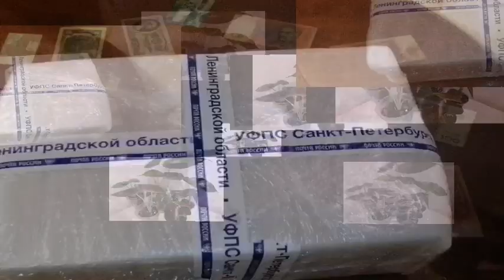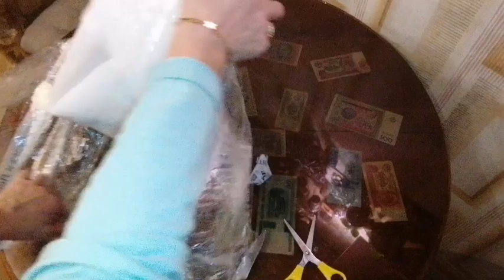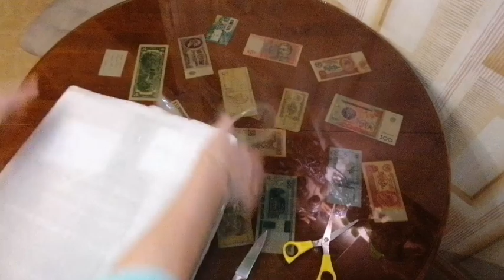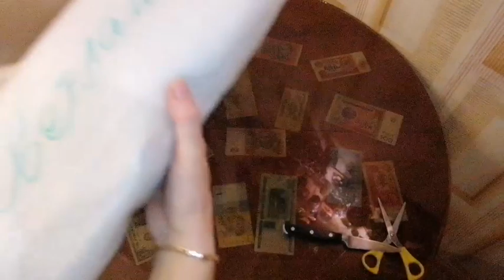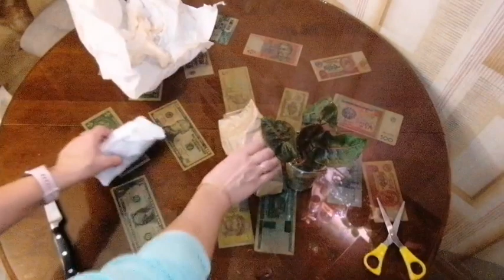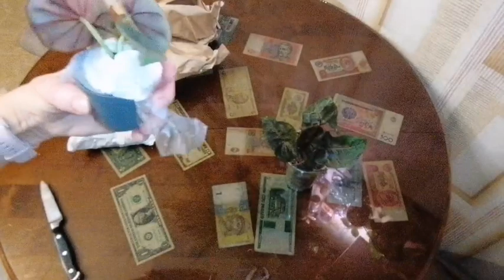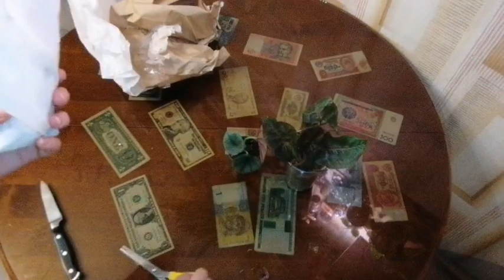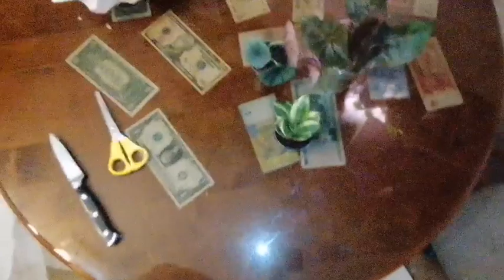Распаковочка 😍👍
Иногда рискнуть даже полезно 😉 главное рискнуть правильно ☝️😉
Всем спасибо кто со мной 🙏🤗😉